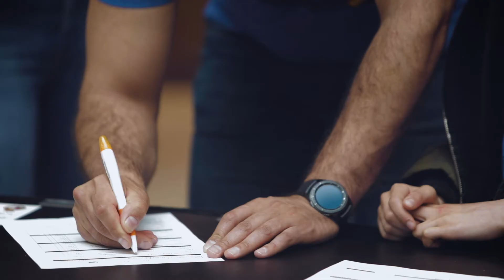Be a hero 2019 - Southlake Regional Foundation - Wasim Jarrah